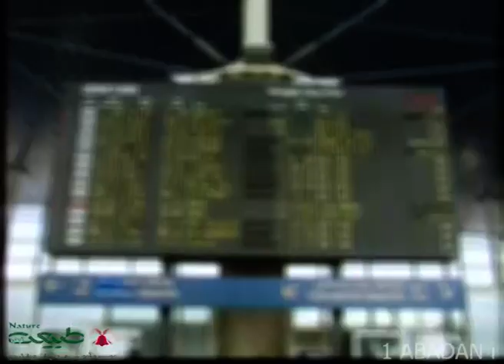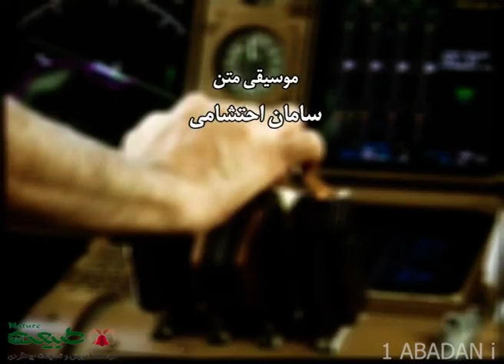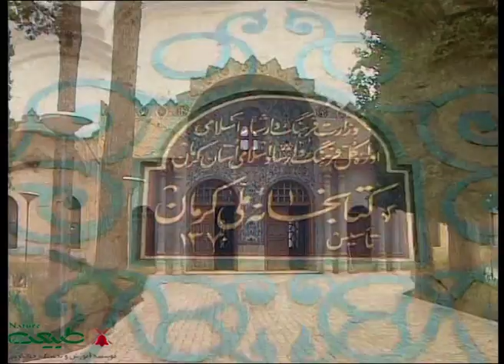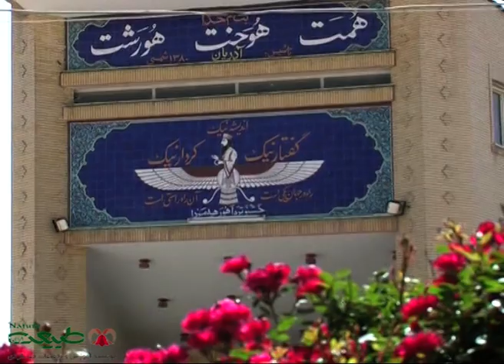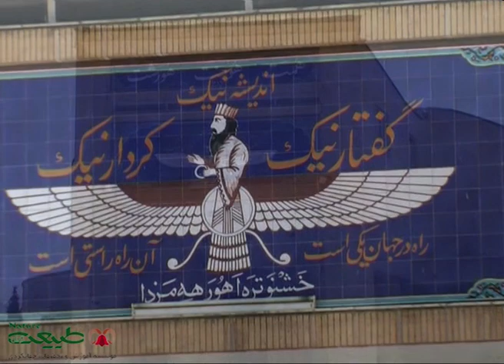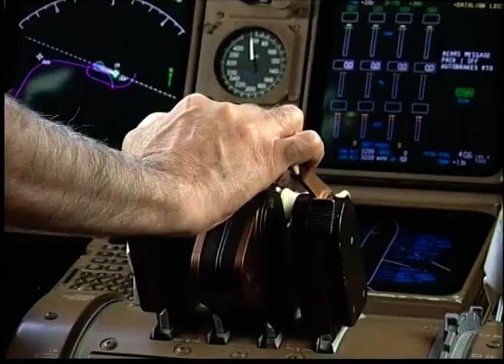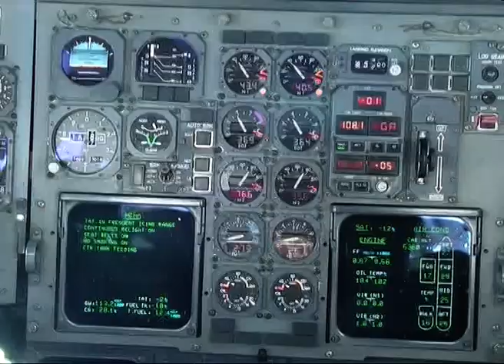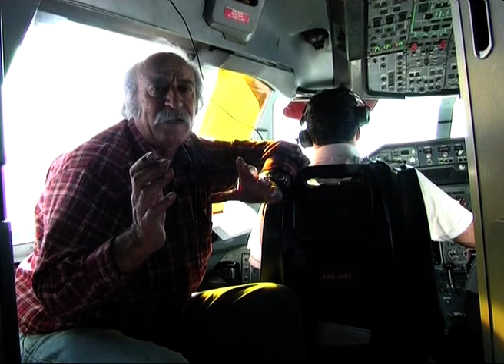Kerman Bazaar -134 -دیداری از بازار کرمان همراه با محمد علی اینانلو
ایران جهانی در یک مرز. این برنامه  توسط  مجری ایران شناس شادروان  محمد علی اینانلو ( پیشنهاد میکنم با یک جستجو آقای اینانلو را در ویکیپدیا پیدا و مطالعه بفرمائید. ) در مورد بازار کرمان  اجرا و پخش شد. از آنجائی که سه سالی است که از فوت دوست عزیز محمد علی اینانلو گذشته است و متاسفانه در یو تیوپ ویدئو های قلیلی از این بزرگ مرد ایران عاشق و دلسوز موجود است. احساس مسئولیت کردم .

خوشبختانه طی سالیان گذشته تعدادیاز برنامه های ایشان را که  از دستگاه پخش ماهواره ( ساتلیت ) توسط دستگاه های  ضبط ویدئوی آنالوگ و دیجیتال به صورت کامل یا ناقص ضبط  کرده بودم که در چندین روز گذشته پس از تبدیل آنها به فرمت  ام پی ۴ و تدوین آنها  شروع به آپلود کردن آنها در یوتیوپ کردم که نوار هایم فقط خاک نخورند و دیگران هم در تماشا ی آنها سهیم  باشند .

تهیه یک ویدئو یک ساعتی چند برابر یکساعت وقت میگیرد که آماده پست کردن بشود  . لایک کردن و سایبسکرایب کردن  ویدئو به من انرژی میدهد که ویدئو هایم را در بیاورم و تبدیلکرده و آنها را در معرض دید شما قرار بدهم.